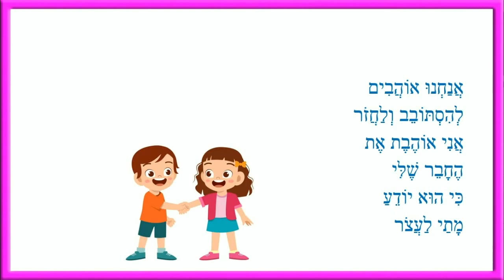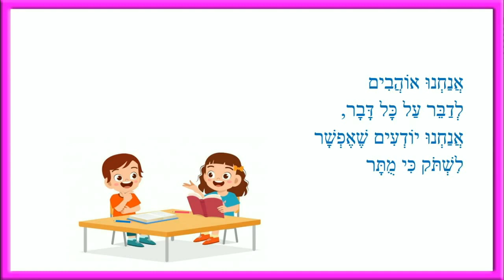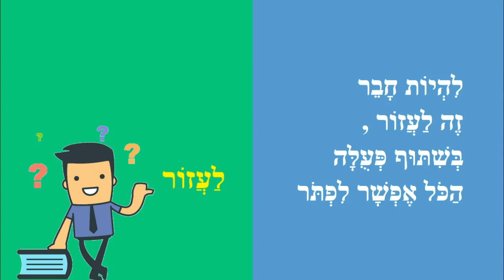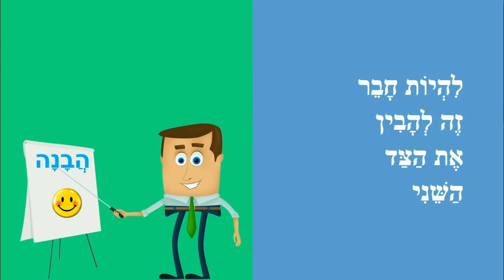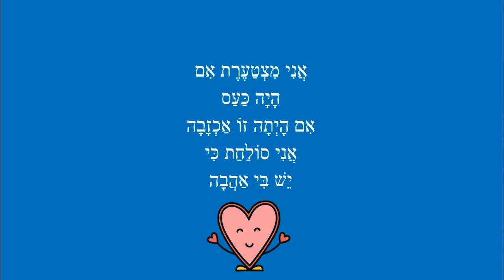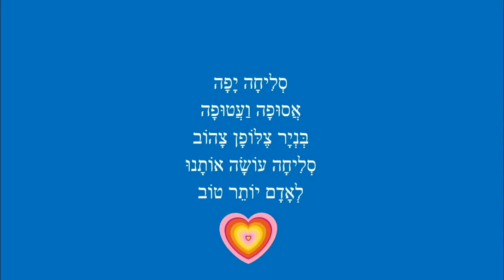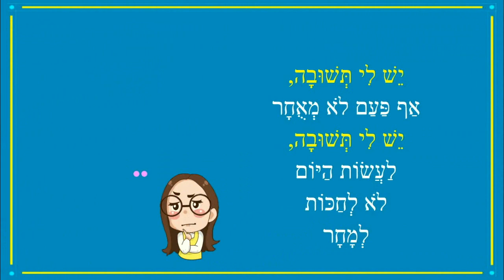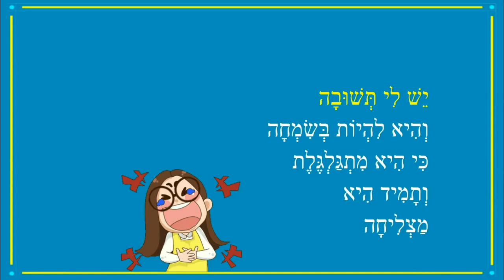חבר שלי - סיפורים לילדים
חבר שלי - סיפורי ילדים
כותבת יוצרת: ריקי זקן
להיות חבר
חברים
סולחת
יש לי תשובה